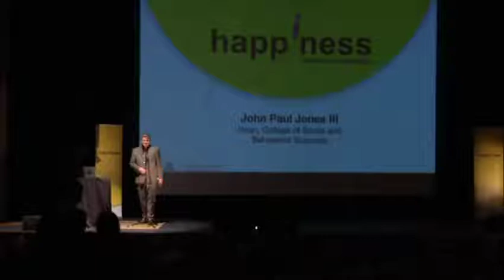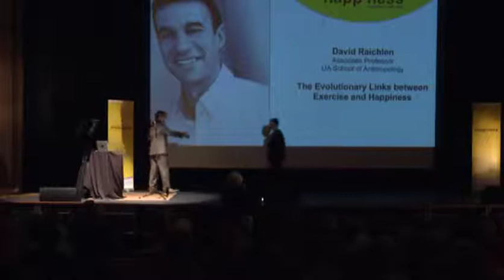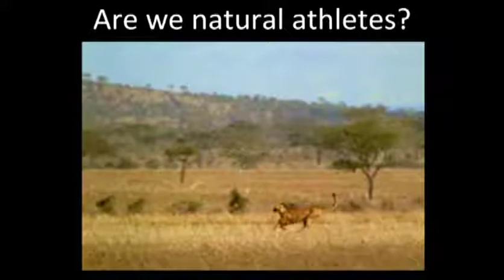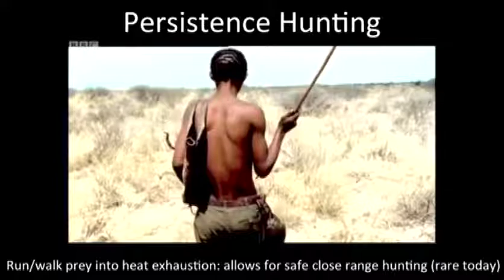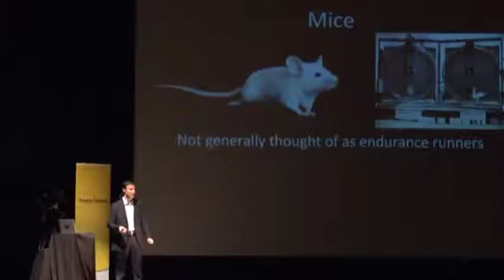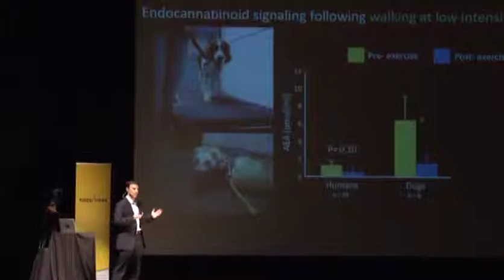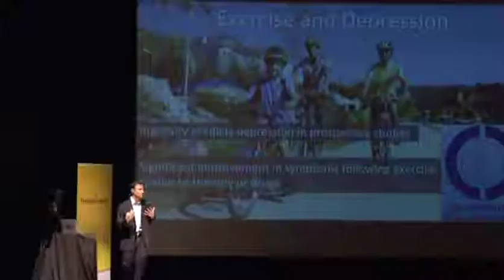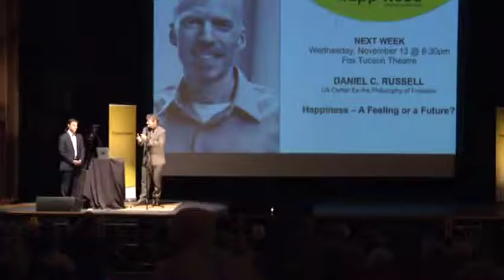The Evolutionary Links between Exercise and Happiness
"Why do some activities make us happy? Dr. Raichlen shares recent evidence which suggests our brains are wired to enjoy behaviors that helped our ancestors survive hunting and gathering lifestyles. For example, when we exercise, our bodies produce neurochemicals that improve our mood and make us happy. This is no accident. Evolution likely linked these neurobiological "rewards" with exercise to help motivate early humans to increase activity levels in search of food. This same process explains why so many behaviors make us happy, providing a window into how we can change our mood through our actions. Taking cues from our evolutionary history shows how our brains and bodies are powerfully interconnected and provides a novel mechanism to increase our happiness today".
UA College of Social & Behavioral Sciences